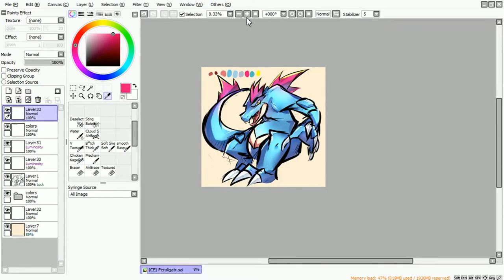{SP} Feraligatr Fan Art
Feraligatr Fan Art and Contest Entry :P
My #1 since Pokemon Crystal, then into Pokemon SoulSilver♥♥